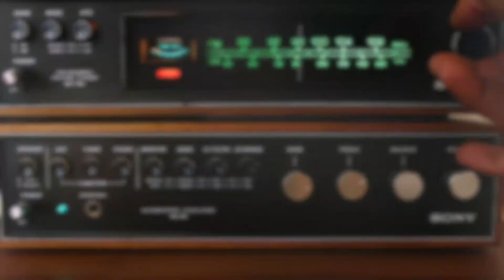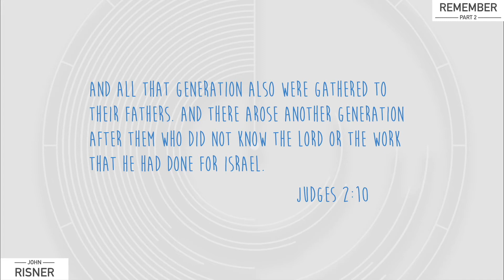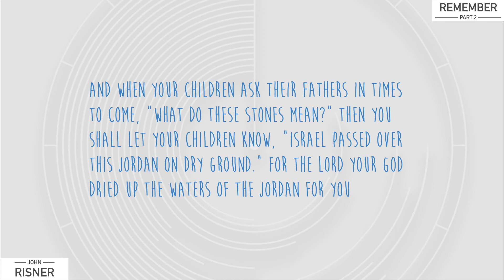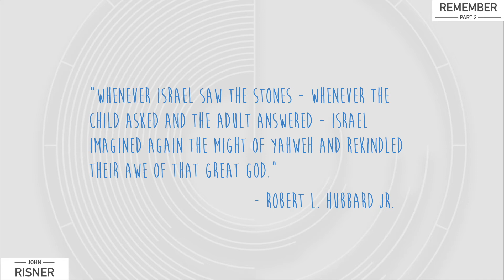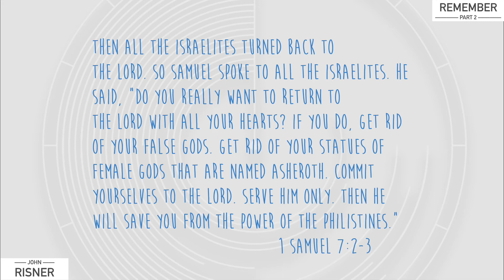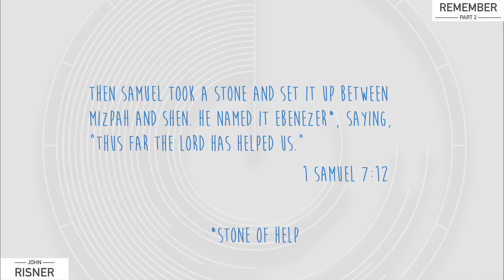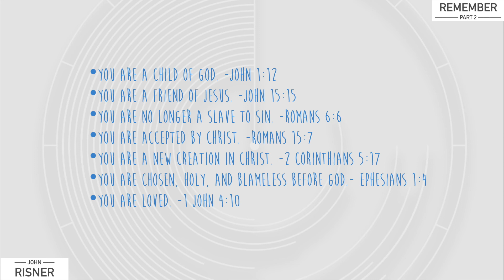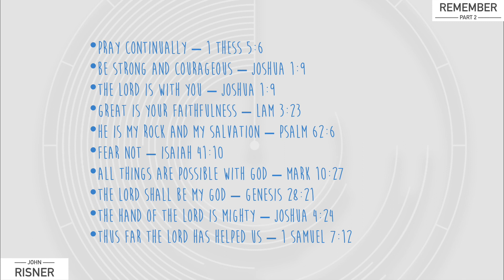Remember, part 2 - John Risner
How do you keep from forgetting what God has done? Why is it so important to remember who God is? This sermon from Pastor John Risner helps us understand why remembering helps us worship God and recalibrate our hearts to Him.

Then Samuel took a stone and set it up between Mizpah and Shen and called its name Ebenezer; and he said, “Thus far the Lord has helped us.” - 1 Samuel 7:12